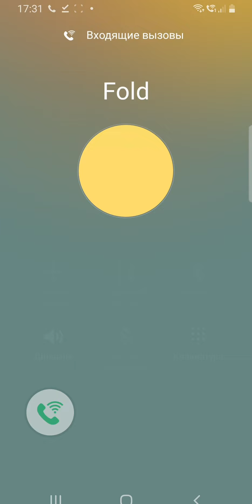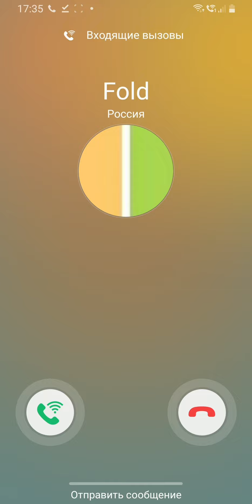Screen Incoming Call Samsung Galaxy s10e Different System Colors🎨